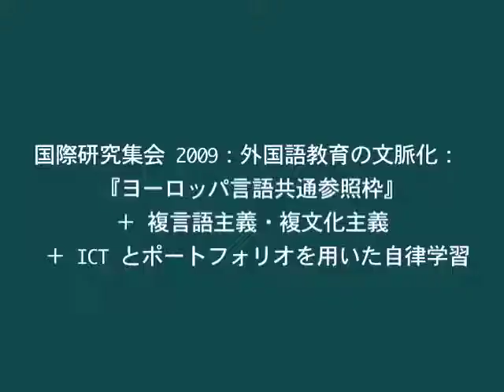京都大学 国際研究集会 2009：外国語教育の文脈化（Colloque International 2009）大木 充（人間・環境学研究科 教授）2009年4月3日-03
京都大学　国際研究集会 2009：外国語教育の文脈化
『ヨーロッパ言語共通参照枠』＋ 複言語主義・複文化主義 ＋ ICT とポートフォリオを用いた自律学習
趣旨説明：大木 充（京都大学大学院人間・環境学研究科 教授）

"La contextualisation de lenseignement des langues étrangères : le Cadre + le plurilinguisme et le pluriculturalisme + lapprentissage autonome à laide des TIC et du portfolio"
Rappel des problématiques :
OHKI Mitsuru (Professeur à l'Université de Kyoto)
2009年4月3日